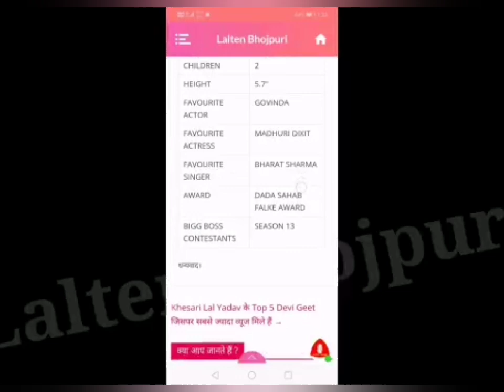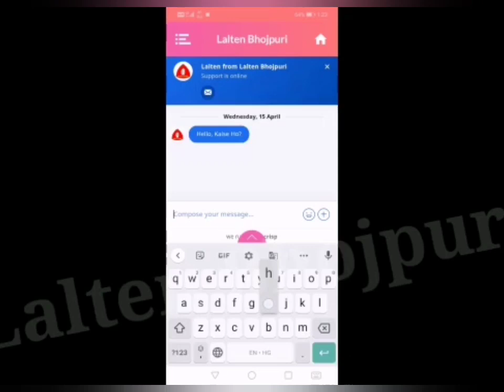आज आप लोगो के लिए मेरे तरफ से दो नए और स्पेशल अनाउंसमेंट - Bigg Announcement By Lalten Bhojpuri